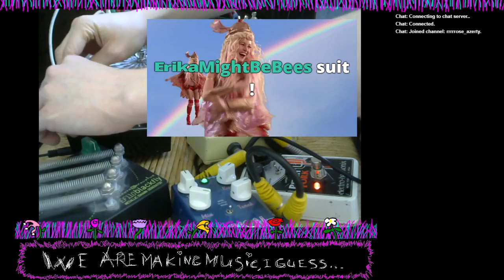Insurrection Bimbo - Harsh Noise live on Twitch 2022-03-25